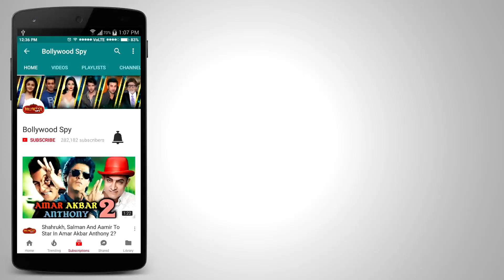Nit Kher Manga Soniya Song का FIRST LOOK हुआ रिलीज़ | RAID | Ajay Devgn, Ileana D'Cruz